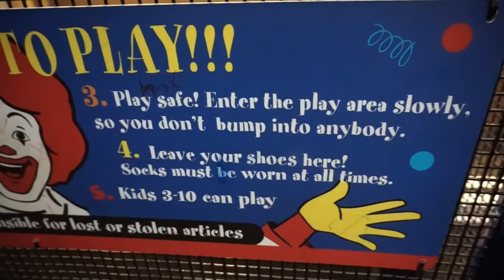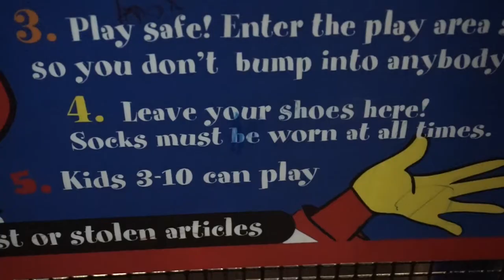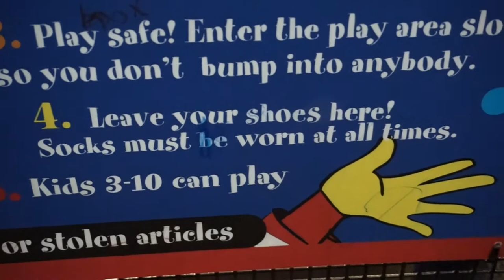THEY KICKED MY VLOGGING CAMERA!!!!!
My Gear:

Sony A5000:

DJI Phantom 3: